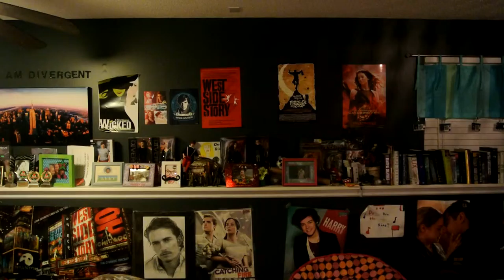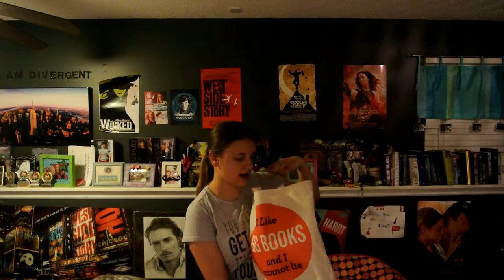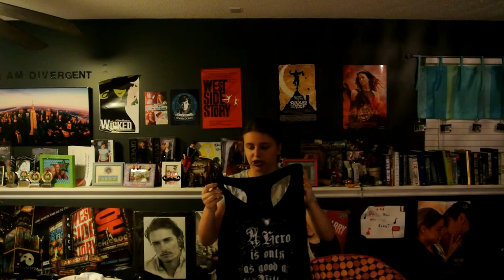new clothing/book haul